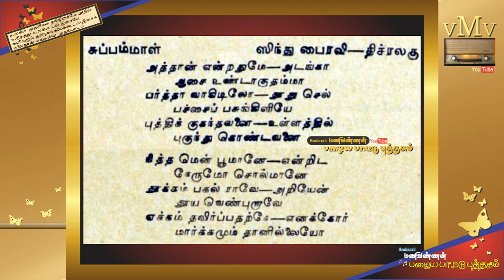SRI VALLI (1945)--Atthaan endravudan adanga aasai undaaguthammaa--SANGEETHA PUDHAIYAL (vMv)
தமிழ் சினிமா திரைப்பட சங்கீதப் புதையல் (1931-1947)

ஆரம்பகால தமிழ் திரைப்படங்களைப் பற்றி அறிய விரும்பும்
நண்பர்கள், சகோதரிகள், மாணவ மாணவியர்களுக்கான,
என்னால் இயன்ற தகவல்களுடன்
அனைவரும் கேட்டு மகிழ--
"ஸ்ரீ வள்ளி (1945)"
திரைப்படத்திலிருந்து அரிய இனிய பாடல் ஒன்று...

திரு முருக வழிபாட்டை உள்ளீடாக கொண்ட
தமிழர் கலை பண்பாட்டின் வெளியீடான
தெருக்கூத்து நாடகத்தில்
காலம் காலமாய் நடிக்கப்படும்
வள்ளி திருமணம் தான்
தமிழ் சினிமா பேச தொடங்கிய காலத்தில்
முதல் வெற்றிப்படமாக அமைந்தது...

சினிமாராணி டி.பி. ராஜலக்ஷ்மி
வள்ளியாக நடித்து 1933-ல் வெற்றி பெற்ற
அந்த வள்ளி திருமணத்தை தொடர்ந்து-
1945-ல் டி.ஆர். மகாலிங்கம், குமாரி ருக்மணி
நடிப்பில் வெளிவந்த ஸ்ரீ வள்ளி திரைப்படமும்
தமிழ் சினிமா உலகின்
மிகச் சிறந்த வெற்றிப்படங்களில் ஒன்றாக அமைந்தது...

முருகனையே மணம் முடிப்பேன் எனும்
வைராக்கியத்துடன் வாழும் வள்ளி நாயகியை
தன்னுரு காட்டாமல் முருகப்பெருமான்,
வேடனாக, கிழவனாக வந்து
அவள் மன உறுதியை சோதித்து
இறுதியில் வேலனாய் தன்னை காட்டி மாலையிடும்
பக்தியோடு காதலும் கலந்த கதை இது...

மனஉறுதி கொண்ட பக்தி,
சாமானியனையும்
இறைவனோடு கலக்கச்செய்யும் எனும்
சமூக தெய்வீக கோட்பாடு இழையோடும்
தமிழர்களின் உணர்வோடு கலந்த கதை இது...

நடிக நடிகையர் --

டி.ஆர், மகாலிங்கம் (வேலன், வேடன், விருத்தன்)
குமாரி ருக்மணி (வள்ளி)
பேபி கமலா (பால வள்ளி, பால முருகன்)
நாகர்கோவில் கே. மகாதேவன் (நாரதர்)
எஸ். குப்புசாமி அய்யங்கார் (நம்பிராஜன்)

நகைச்சுவைக்கு --
என்.எஸ். கிருஷ்ணன் (அத்தான்)
டி.ஏ. மதுரம் (சுப்பம்மா)
டி.ஆர். ராமச்சந்திரன் (கிள்ளி)
ஜி. சௌதாமினி (மெல்லி)

மற்றும் பலர்...

இயக்கம் : ஏ.வி. மெய்யப்பன் & ஏ.டி. கிருஷ்ணசாமி

இசை : டி.எம். ராஜகோபால சர்மா & ஆர். சுதர்சனம்

பாடல்கள் : பி.ஆர். ராஜ கோபாலய்யர்

இந்தப்பாடல் --
படத்தில் சுப்பம்மாவாக நடித்த
டி.ஏ. மதுரம் பாடும் இனிய பாடல்...

பாடல் : அத்தான் என்றவுடன்,
திரைப்படம் : ஸ்ரீ வள்ளி (1945),
பாடலாசிரியர் : பி.ஆர். ராஜ கோபாலய்யர் ,
பாடியவர் : டி.ஏ. மதுரம்

சரஸ்வதி சினி பிலிம் லேபரட்ரி தயாரித்த
"ஸ்ரீ வள்ளி".திரைப்படம் வெளியான நாள் : 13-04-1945

--வேம்பார் மணிவண்ணன் (பழைய பாட்டு புத்தகம்)

oldsongbook Golden era songs (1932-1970)
Vembarmanivannan Rare vintage songs
tamildubbingsong Rare old songs